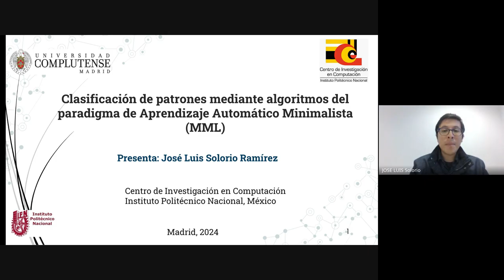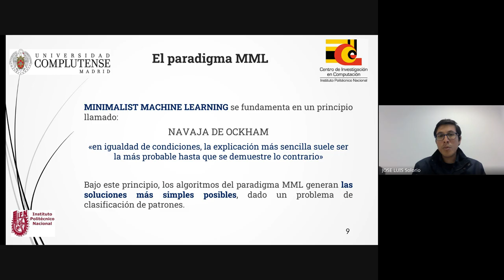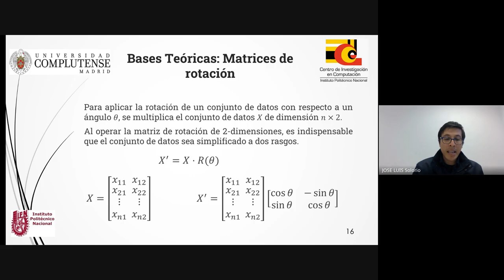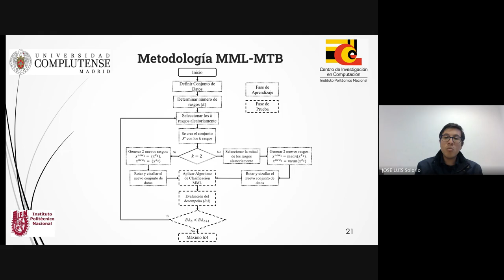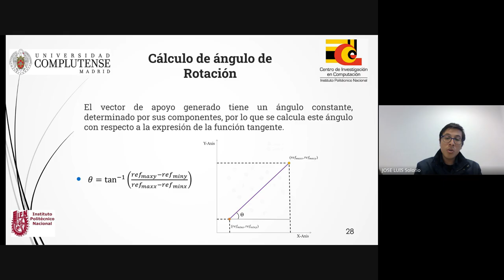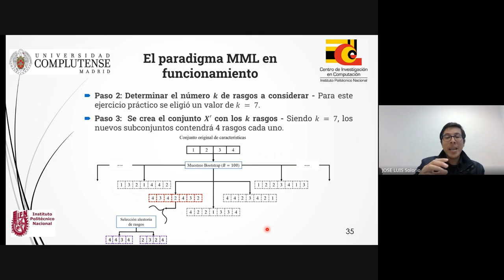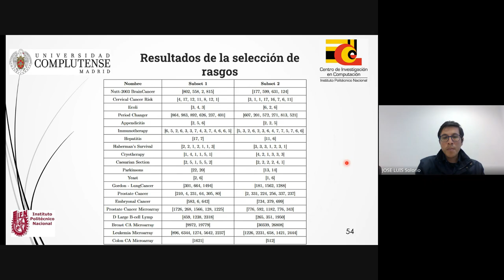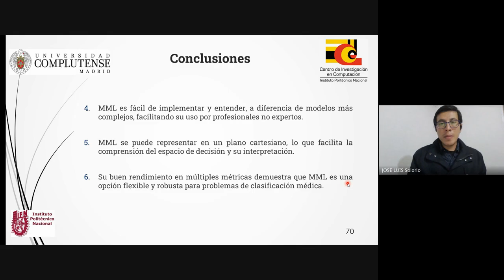" Clasificación Inteligente de Patrones mediante algoritmos de Aprendizaje Automático Minimalista “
El objetivo de esta presentación es ofrecer una comprensión accesible del paradigma de Minimalist Machine Learning (MML) desde una perspectiva de divulgación científica. Comenzaremos explicando cómo opera un algoritmo de clasificación tradicional, destacando su complejidad y los desafíos que presenta. Luego, pasaremos al enfoque MML, que enfatiza la simplicidad y eficiencia de los algoritmos de aprendizaje automático. A continuación, exploraremos sus aplicaciones y ventajas en comparación con modelos más complejos, utilizando ejemplos que ilustran cómo esta metodología favorece la claridad y la interpretabilidad. Finalmente, abordaremos las implicaciones de este enfoque en el contexto de la Inteligencia Artificial Explicable (x-AI), y cómo facilita la toma de decisiones al hacer los modelos más comprensibles para usuarios y expertos en diversas disciplinas.
José Luis Solorio Ramírez realiza su  doctorado  en temas relacionados con MML,  Dimensionality Reduction, y aplicaciones del MML en la medicina,  en el  laboratorio de Cómputo Inteligente del Centro de Investigación en Computación, en el IPN de México. Es profesor asistente en asignaturas como Clasificación Inteligente de Patrones, y Memorias Asociativas.  Actualmente  continúa sus trabajos como investigador predoctoral visitante en el grupo GRASIA de la UCM.